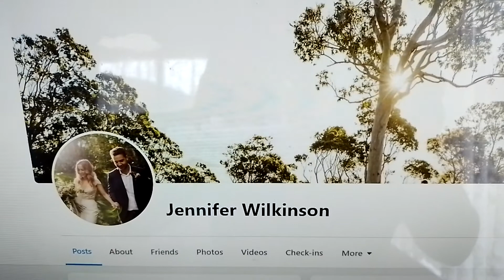Ben & Jennifer Wilkinson In Melbourne Australia